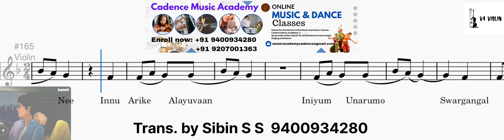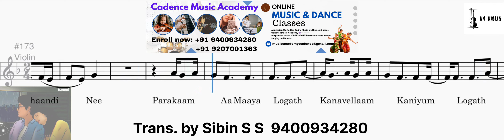Jupiter Mazha Easy Notes/Sheet Music by Sibin S S l Beautiful Romantic and Nostalgic Song l Karikku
Singers : Apoorva Sandhya & Dhanwin KB
Lyricist : Dhanwin KB
Song Label  : Karikku Tuned